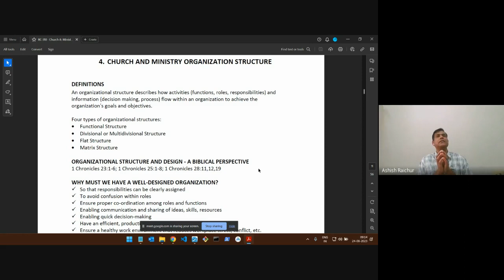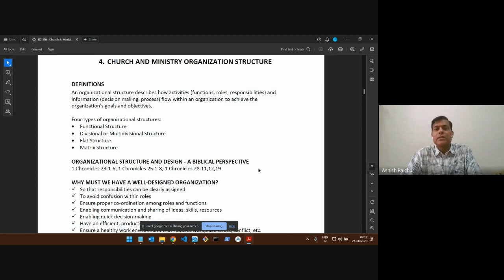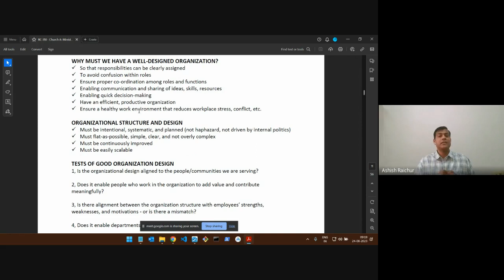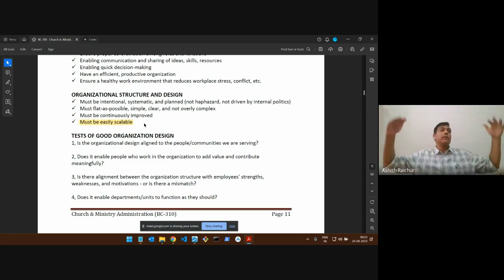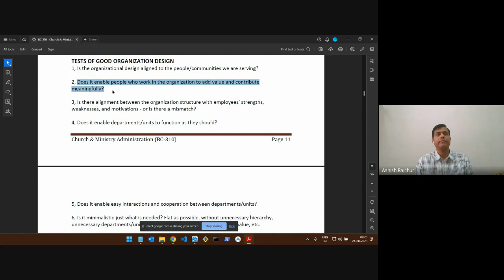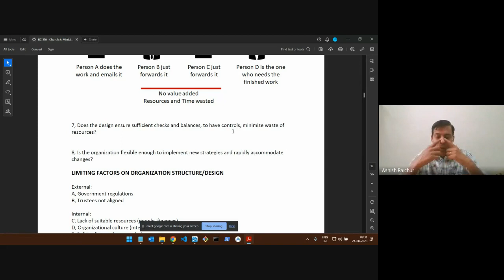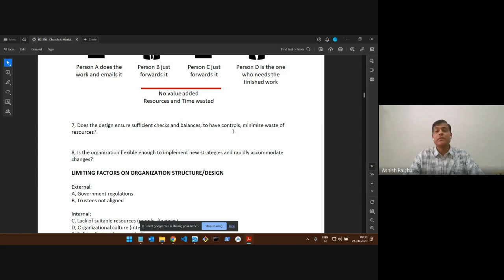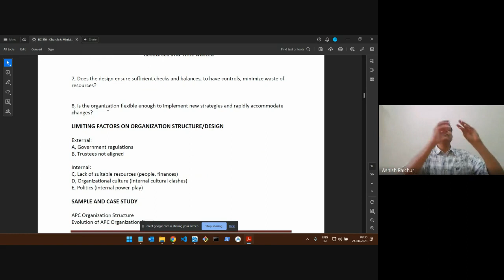Church & Ministry Administration | Lecture 5: BC310-CMA-20230824